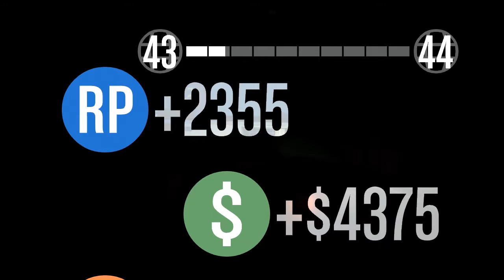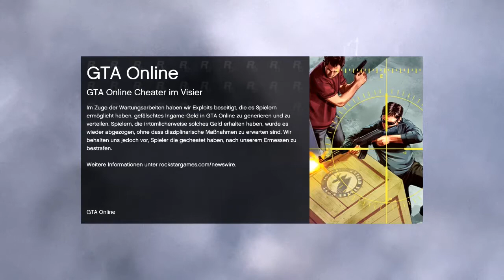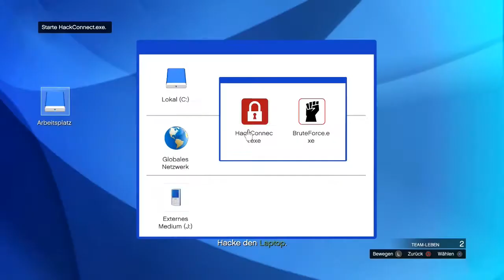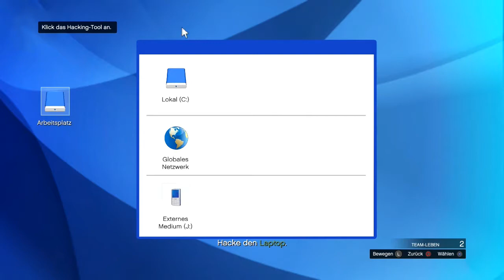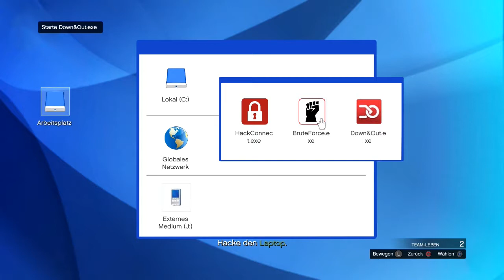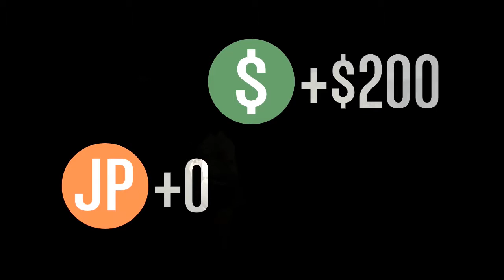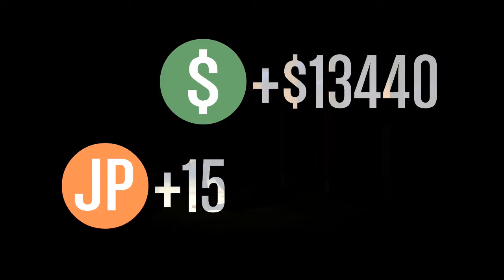GTA V ONLINE - #091 - Verbarrikadiert - Burton + Die Los Santos-Connection[Deutsch/HD]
Heute gibts wieder 2 Jobs, einige sind ja wirklich einfach und schnell geschafft...